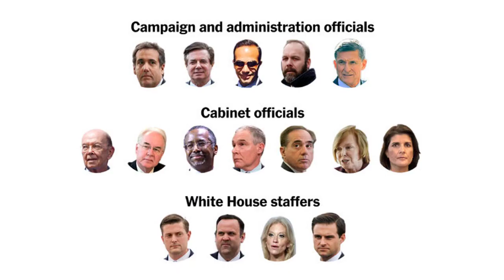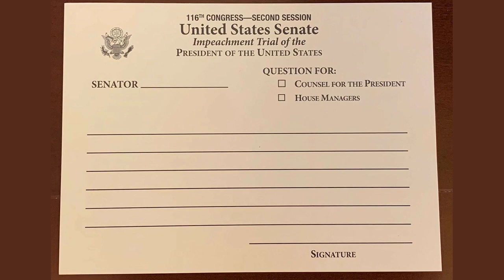Trump is forcing judge into horrible decision with violations of gag order analysis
Donald Trump keeps testing the boundaries of court-imposed gag orders - and even some of his current and former allies have conceded that he might wind up in jail.

Judge Arthur Engoron has already fined Trump twice, totaling $15,000, for disparaging his court clerk, and Fox News broadcaster Jesse Watters, former White House lawyer Ty Cobb and current Trump attorney Alina Habba have all wondered aloud whether he could be jailed -- though judges have other options, wrote Washington Post columnist Aaron Blake.

"I would be extremely reluctant to take a person who is a former president, the leading candidate of one of our major parties, and put him in jail," said Eric Holder, the former attorney general under Barack Obama.

Holder speculated recently that a judge could move to restrict Trump's access to social media, which could pose a number of problems under the First Amendment. A legal expert suggested he could be confined to an apartment or house without social media.

POLL: Should Trump be allowed to run for office?

"That would be gentler than prison, but with many of the same restrictions," said Catherine Ross, an expert on gag orders at George Washington University.

But that would open the same First Amendment questions and raise other concerns about traveling for his 2024 presidential campaign, and that's another big reason why judges would be uncomfortable throwing him in jail, even for a weekend.

ALSO READ: Any friend of Trump is no longer a friend of mine

"Trump has a talent for forcing people into unavoidably horrible decisions they'd rather not have to make," Blake wrote.